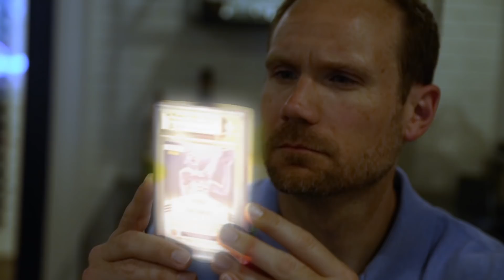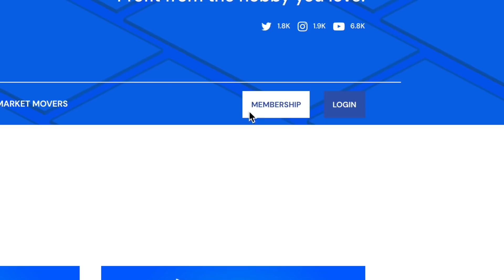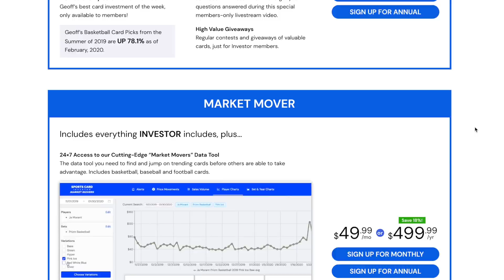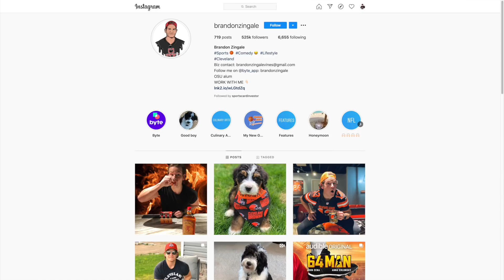Football Cards to Invest In with Sports Influencer Brandon Zingale 🏈(Sunday Conversation)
In this Sunday Conversation, Geoff sits down with sports influencer and Ohio sports fanatic Brandon Zingale to discuss NFL prospects to invest in and which cards are going up following the NFL Draft. .